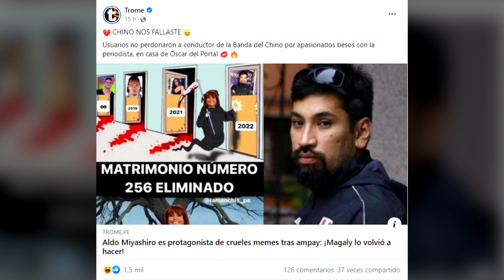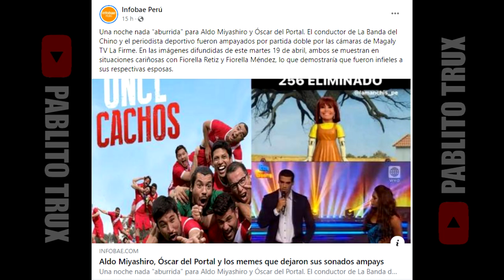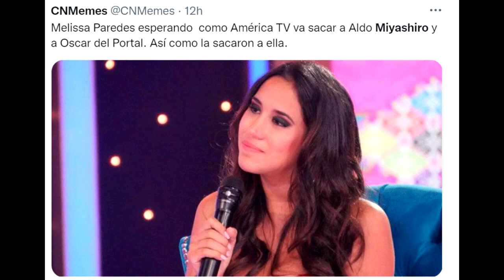LOS MEJORES MEMES DEL AMPAY DE ALDO MIYASHIRO Y FIORELLA RETIZ